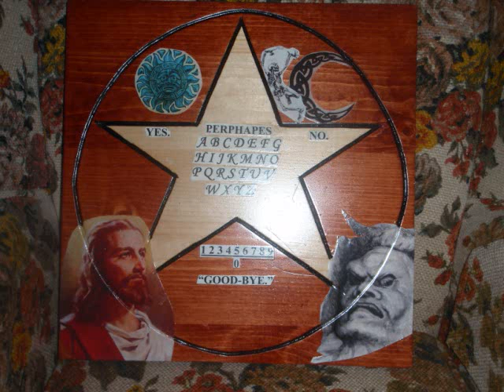Home Made Display Ouija Board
Home Made Ouija board.

Ment for display only.